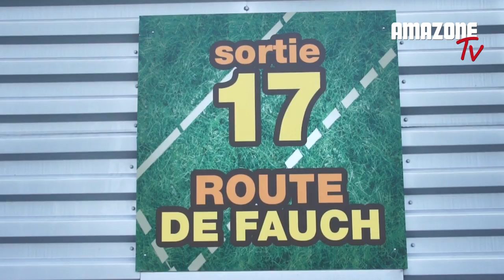JT Janvier 2013 Complexe AMAZONE-Partage vidéo HD 720p.mov